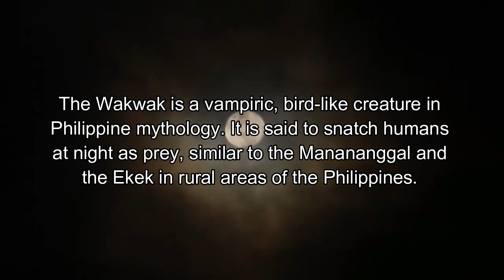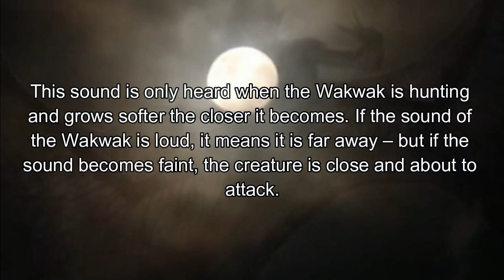WAKWAK SA CDO? | KMJS AUGUST 4, 2019